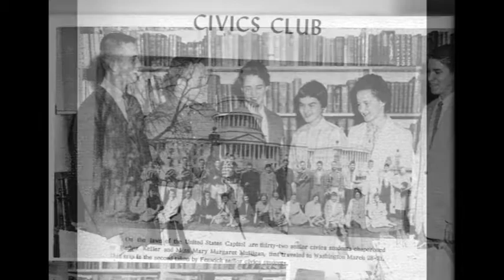Bishop Fenwick Middletown High School Reunion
Middletown Fenwick HS 55th Reunion